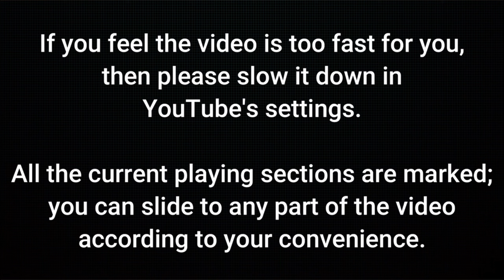Mivi SuperPods Dueto - TECHNICKS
Introducing the ultimate review of the Mivi SuperPods Dueto - TECHNICKS! 🎧 Watch this in-depth and hands-on video of the latest audio tws from Mivi. We cover it all. Whether you are a tech enthusiast or an audiophile, this video is a must-watch to stay on top of the latest trends in the world of wireless earbuds. Don't miss out on this definitive guide to the Mivi SuperPods Dueto - TECHNICKS! 🔥🔊

0:00 Intro
0:15 Unboxing
2:01 Verdict
4:44 After Replacement
8:17 Ending
8:49 Some IMP. points
9:19 Ending